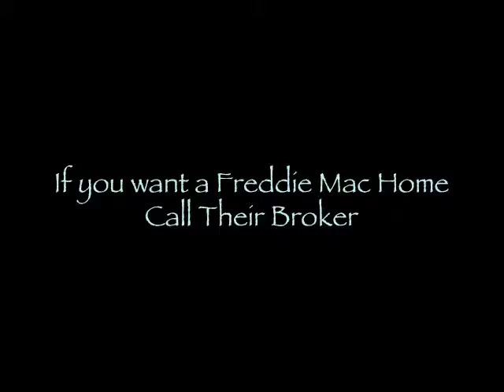Penscola Foreclosures - Williams Group of Pelican Real Estate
- (SOLD) 3008 Godwin Pensacola, FL 32526 - This all brick home has a nice sized lot and the very large back backyard is fenced. The modern interior design includes a great room with fireplace and vaulted ceilings, dining room, and a kitchen with upgraded dishwasher and breakfast nook. The master bedroom is spacious and includes a large walk-in closet. The master bath is equally large and features a garden tub with separate shower. Two more bedrooms for guests round out this home. This is a must see! This is an As-Is sale and all information is approximate and should be verified.